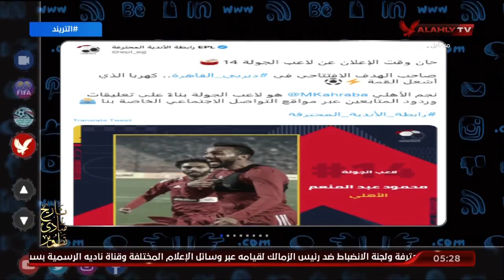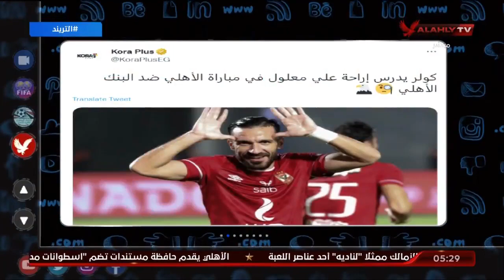محمد سعيد: النادي الأهلي رقم 1 في الشعبية والجماهيرية.. وحصول كهربا على نسبة 99% في التصويت أقل دليل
محمد سعيد: النادي الأهلي رقم 1 في الشعبية والجماهيرية.. وحصول كهربا على نسبة 99% في تصويت رابطة الاندية أقل دليل | التريند